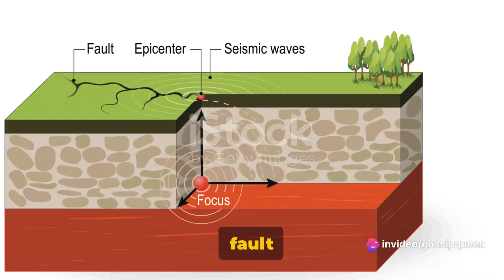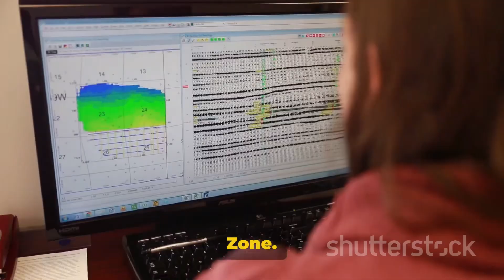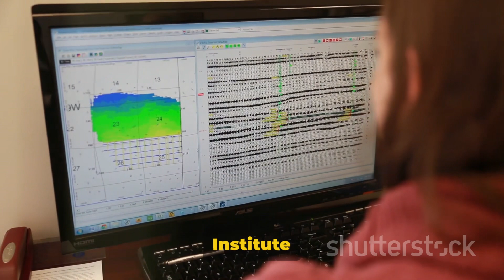What does today’s earthquake in LA mean for the San Andreas fault | Scary times ahead?